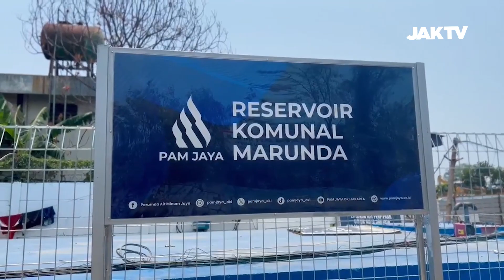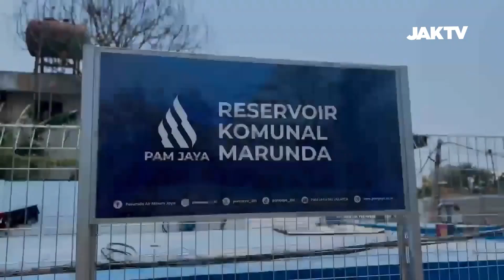Jak Forum #18 e : Komitmen PAM JAYA Memberikan Pelayanan yang Terbaik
Tema : MODERNISASI PIPA PAM JAYA UNTUK TARGET 100%
Narasumber:
1. Untung Suryadi - Direktur Teknik Pam Jaya